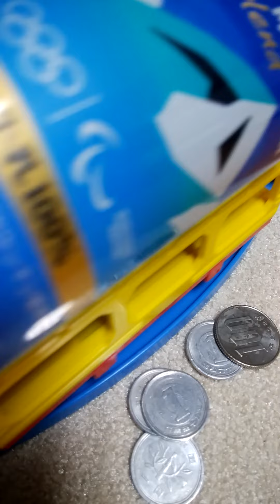お金の合計を数えてね。節約したお金だよ。